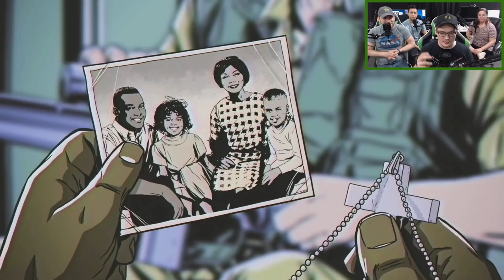Twinkie in the Sky - Let's Watch - Far Cry 5 - Hours of Darkness DLC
The AH Crew lost their squad and have been taken prisoner in a POW camp. They'll have to save their team with nothing but their fists and a state-of-the-art Key Binding Interface.